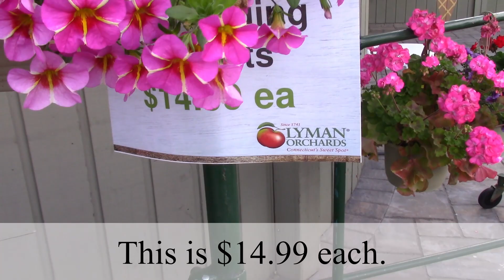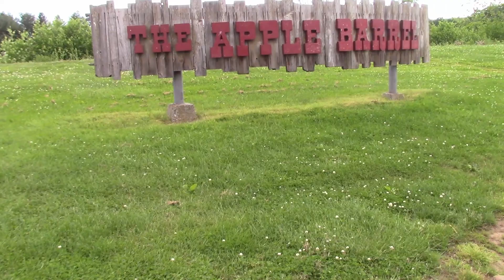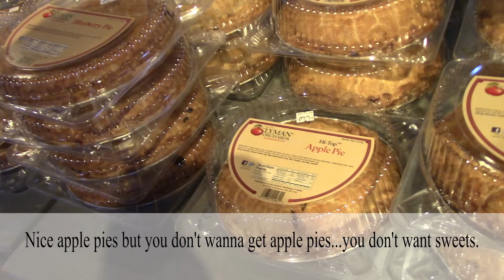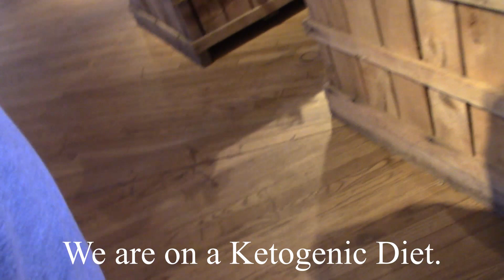【Go to An Orchard with Friends】フルーツ園に行ってきました！English subtitle で英語のレッスン！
今回は、インドのお友達とフルーツ園に行ってきた動画です。英語の字幕を付けたので、英語のレッスンに良いかなーと思いました。私達が話してる英語は、本当に、中学レベルの英語ですよ！